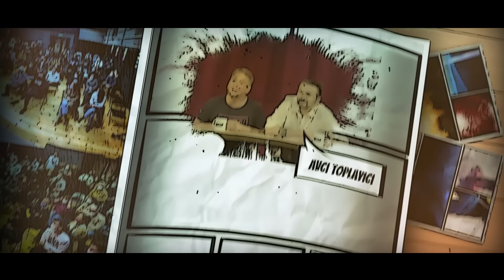Cem İşçiler & Fazlı Polat Çimen Show 2. Sezon 19. Bölüm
Çimen Talk Show 2. sezonun 19. bölümü ile yayında!

Hepsiburada’nın yeni nesil ödeme yönetimi Hepsipay Cüzdanım ile sen de güvenli ve hep kazandıran alışveriş deneyiminin keyfini çıkart. Sürekli yenilenen kampanyalar ile bol bol Hepsipapel kazan, kazandığın Hepsipapelleri sonraki alışverişlerinde keyifle harca. Üstelik Hepsipay Cüzdanım ile yaptığın alışverişlerin iadesi de otomatik olarak cüzdanına yapılır böylece, bankaların geri aktarım sürelerini beklemeden de alışverişine kaldığın yerden devam edebilir ya da dilediğinde kartına geri aktarabilirsin.